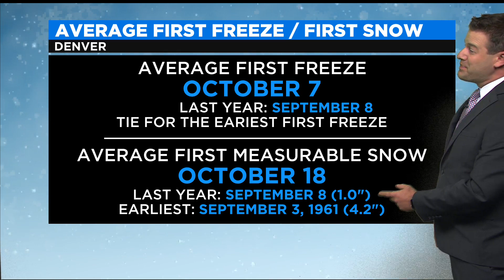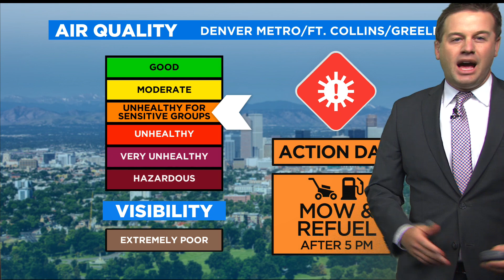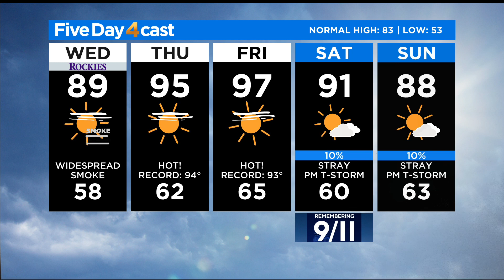Warmer And Smokier